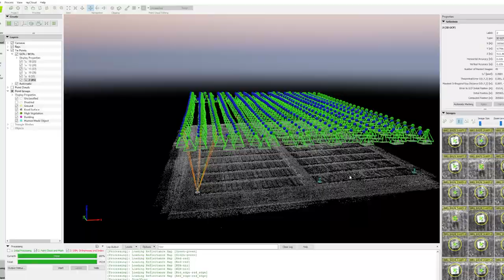Certificate in Precision Agriculture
Learn about the new Certificate in Precision Agriculture offered by the College of Agriculture and Bioresources at the University of Saskatchewan!